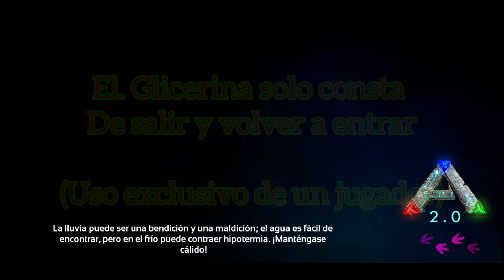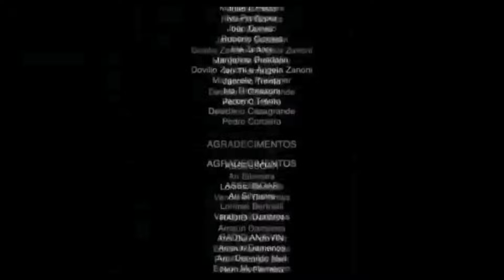achatina ¿mejor q los castores? recolección de polímero y cemento / un bug interesante ark mobile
aprende a realizar u glich  q te permitirá farmear cemento inclusive más q con los castores y tambuen polimero organico un tanto exigente la doma pero con los tips q te doy es una buena criatura de farmeo pasivo si aprendiste algo nuevo agradecería tu like
intro 0:00
ubicaciones 0:31
acarreable/estuneable 0:36
tranquilizantes 0:47
alimentos 1:16
drop/farmea 4:12
roles/habilidades 5:11